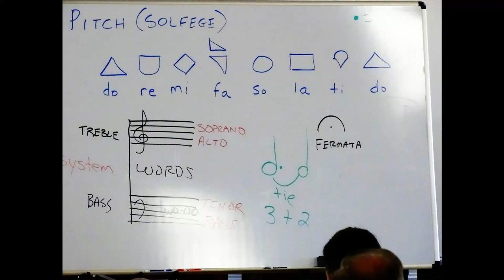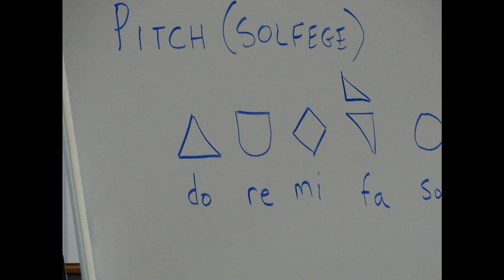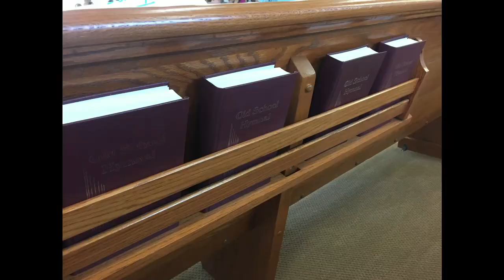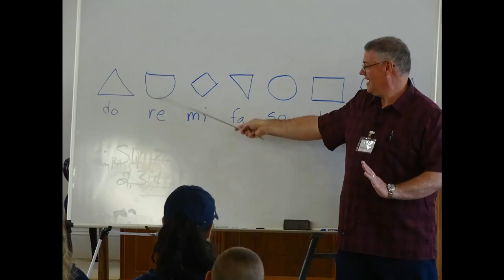Grace Singing School ~ 2018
A mix of songs and photos from Grace Singing School 2018 held at Union Grove Primitive Baptist Church in Monroe, NC